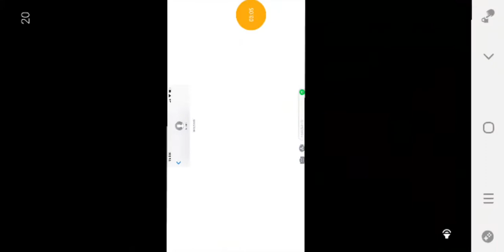NIGHTS AT JURASSIC ISLAND